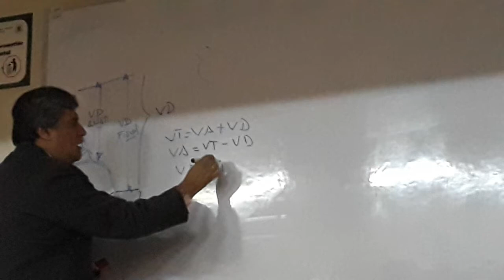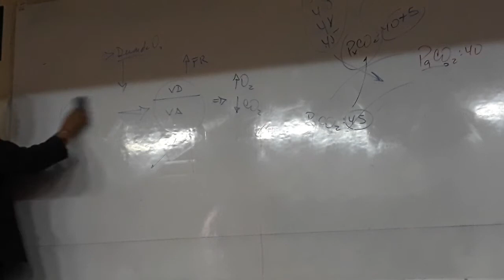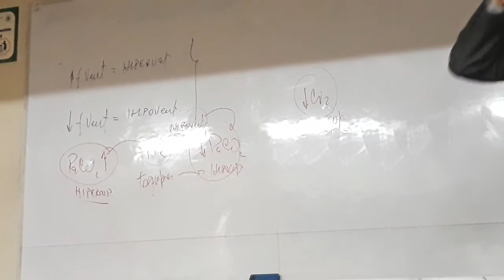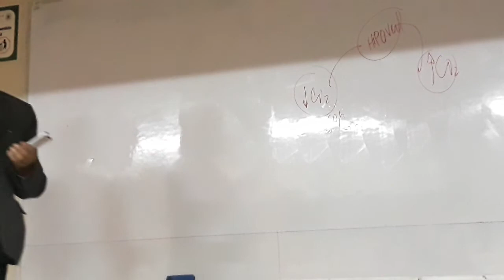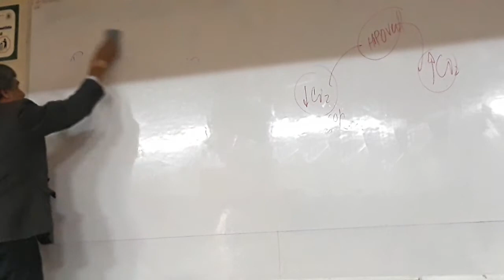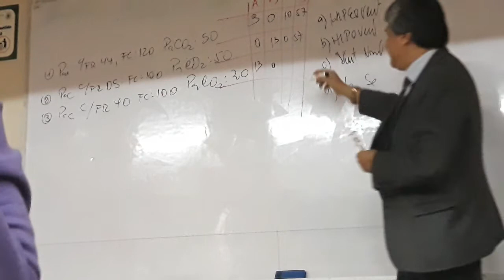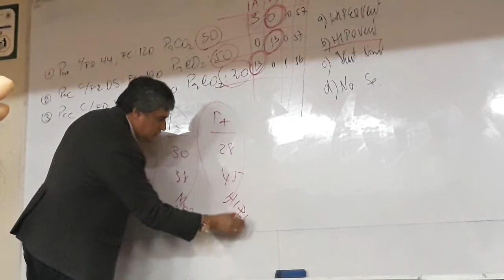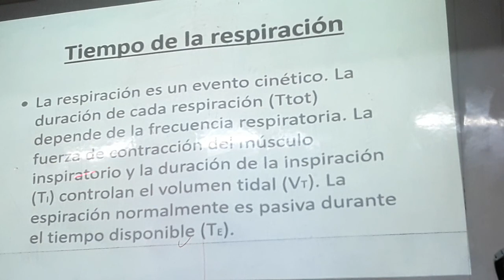Fisiología Respiratoria 2da Clase Parte 2